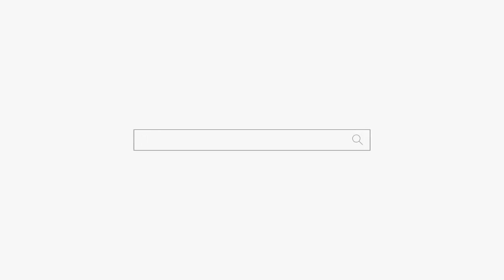이 부부가 망해가는 이유는 멀까?? "이유 없이 망하지는 않아!" 용군TV 강남점집 유명한점집 덕천암 석정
됩니다.